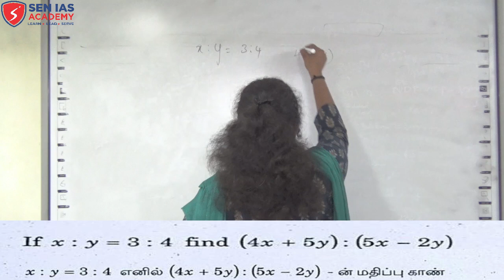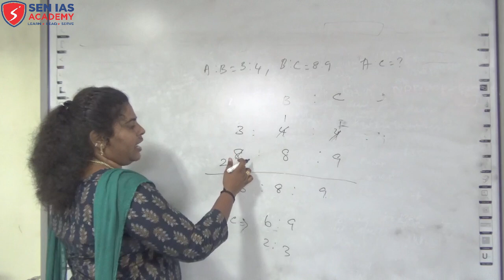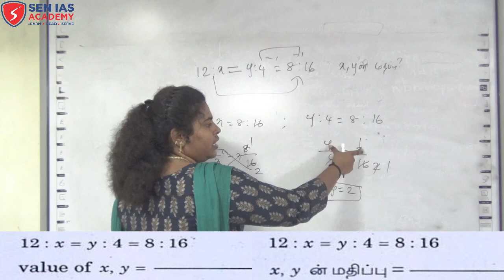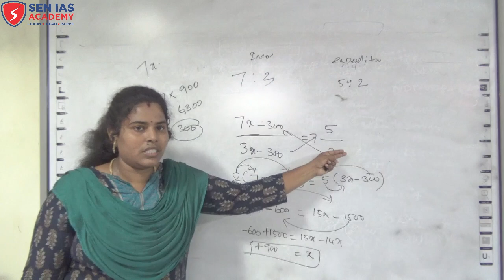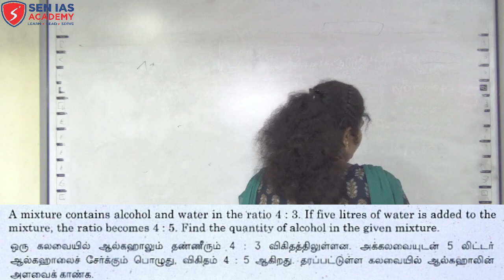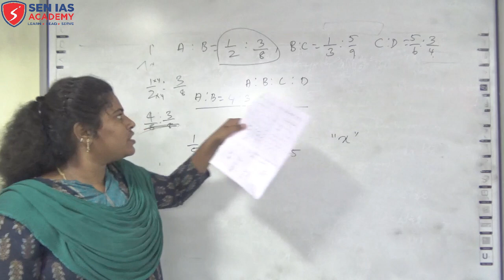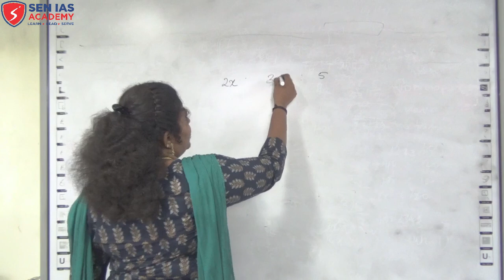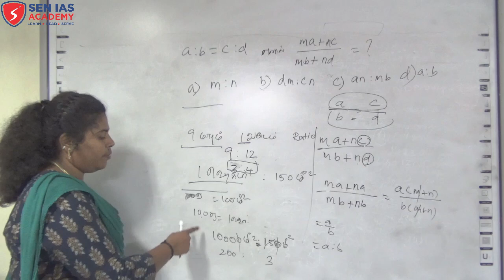SEN IAS ACADEMY | TNPSC | MATHS CLASS 7 | RATIO AND PROPORTION